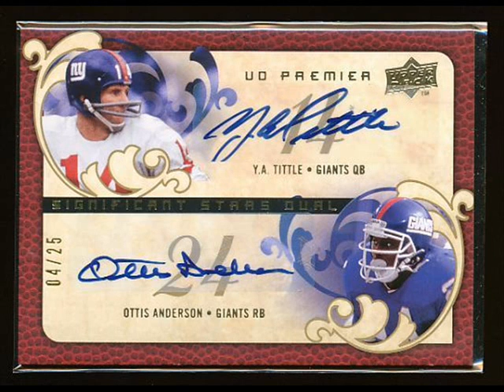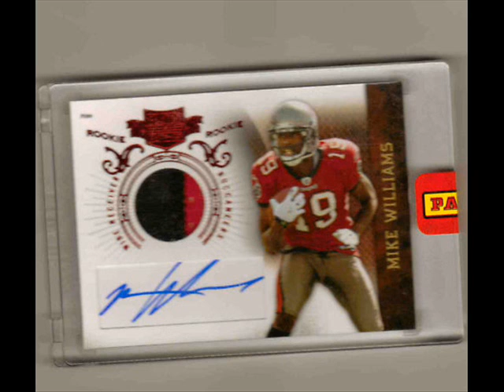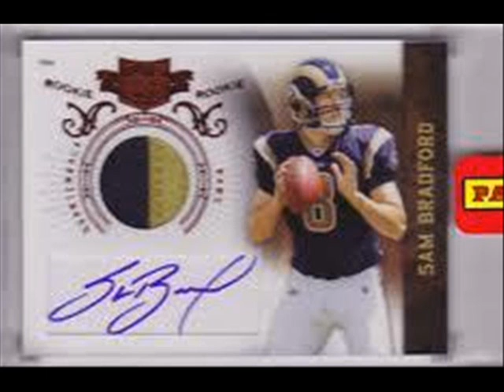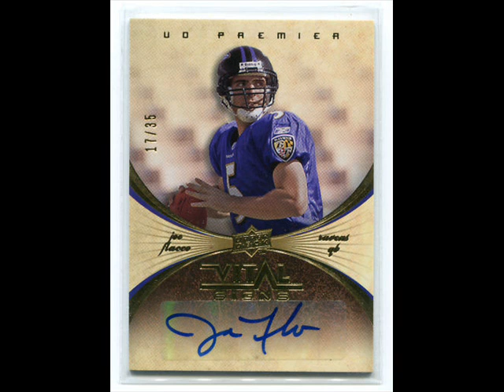2 BOX HIGH END Group Break!! 2008 ud premier 2010 plates n patches!! 22 left!! IN HAND This WEEK!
This Break will be on BlogTV. ordered the boxes from blowout tonight it say
1-5 days Before The Boxes come in..

so let try to fill this fast 10$ per random team 30 Total Teams.

JAGS AND SAINTS OUT you can trade out for one of these teams if you like.

1.
2.joshseason1
3.rockon2288
4.
5.TheWvufan5
6.28vikings28allday
7.28vikings28allday
8.
9.
10.
11.
12.
13.armyatc22
14.
15.
16.
17.
18.
19.
20.
21.squeepa21
22.armyatc22
23.
24.
25.
26.
27.
28.
29.
30.